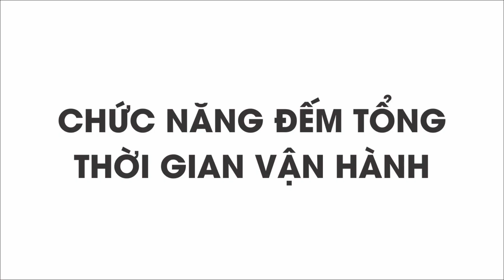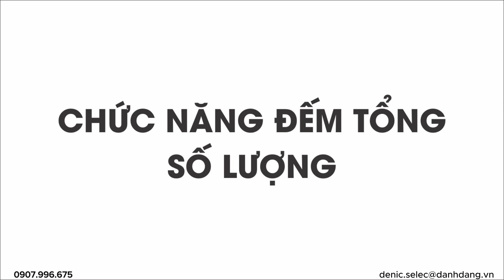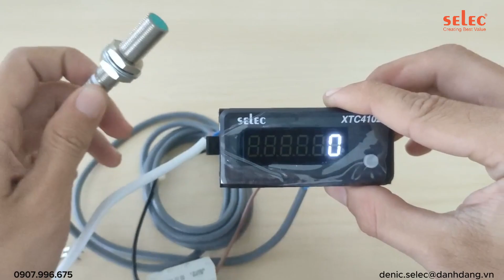BỘ ĐẾM TÍCH HỢP TÙY CHỌN CHỨC NĂNG ĐẾM THỜI GIAN HOẶC ĐẾM SỰ KIỆN COUNTER - XTC4102 | SELEC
🌟 🌟 🌟 BỘ ĐẾM TỔNG THỜI GIAN VẬN HÀNH VÀ TỔNG SỐ LƯỢNG XTC4102 🌟 🌟 🌟
🔥 Tích hợp 2 chức năng bộ đếm thời gian (totalizer) và bộ đếm sự kiện (counter)  tùy vào nhu cầu sử dụng
⛵️ Có thể đọc tín hiệu từ Encoder
💹Xuất xứ: Ấn Độ
💹Kích thước 76*35.5*67.5mm. Nhỏ gọn tiết kiệm không gian
💹Chọn chức năng và cài đặt dễ dàng
💹Phạm vi đếm lên đến 999999 giờ
💹Nguồn cấp 12VDC tích hợp sẵn
💹Kết nối đa dạng: cảm biến: công tắc, tiếp điểm relay, cảm biến NPN, PNP, encoder,...
💹Nguồn cấp đa dạng: 90-270VAC/DC
💐 Hotline Trụ Sở Chính HCM: 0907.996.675
🎍 Hotline VP Hà Nội: 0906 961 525
Website chính: denic.vn
Website thương mại điện tử: danhdang.vn